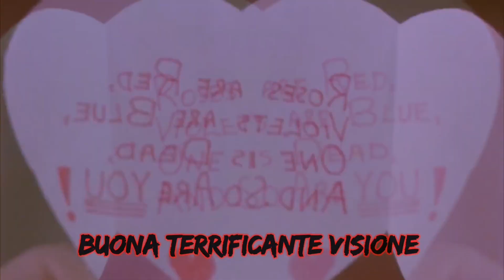Sei donne per L'assassino 1964, diretto da Mario Bava